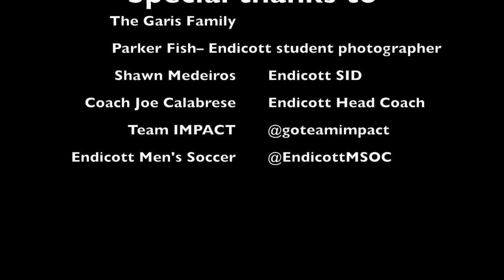Team IMPACT Jack Garis Joins Endicott Men's Soccer Team